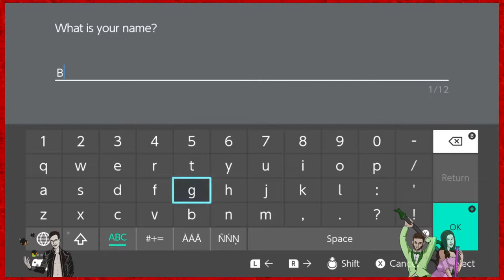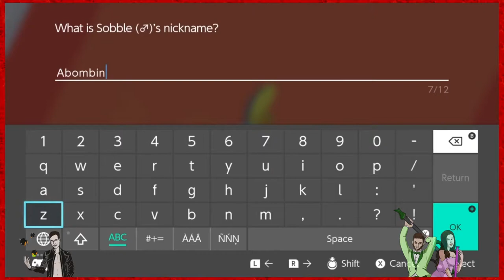Eli's Bad British Accent - Pokémon Sword - PART 1 | The Bombadiers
In this episode of Pokémon, Andrew starts his adventure in the Galar region and he's bringing Eli and Ray with him. Only one of them will speak in a terrible British accent.

ABOUT THIS GAME:
A new generation of Pokémon is coming to the Nintendo Switch system. Become a Pokémon Trainer and embark on a new journey in the new Galar region! Choose from one of three new partner Pokémon: Grookey, Scorbunny, or Sobble. In this all new adventure, you'll encounter new and familiar Pokémon as you catch, battle, and trade Pokémon while exploring new areas and uncovering an all-new story. Get ready for the next Pokémon adventure in the Pokémon Sword and Pokémon Shield games.

Early Purchase incentive

Get a special Gigantamax Meowth as an early purchase bonus!

If you purchase Pokémon Sword or Pokémon Shield before January 15th, 2020, you can receive a special Gigantamax Meowth!*** Unlike others found in the Galar region, this Meowth can Gigantamax to take on an imposing, elongated appearance capable of using a mighty G-Max Move! This special Meowth cannot evolve. You can receive this special Meowth by selecting the Get via Internet option in Mystery Gift. Don’t forget to claim this Cat Scratch Pokémon before January 15th, 2020!